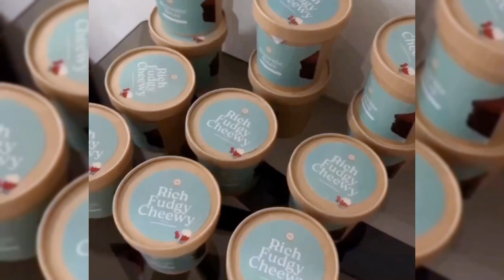TANGGAPAN DEWI PERSIK SETELAH BUK HARSIWI AJAK DIRINYA SILATURAHMI KERUMAH LESTI DIMOMENT IDUL ADHA